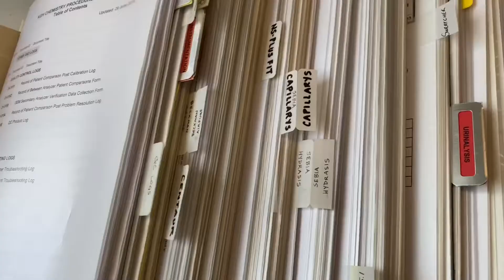Medical Lab Practicums at Interior Health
A sneak peek behind the curtain on the experience as a Medical Lab practicum student at Interior Health.